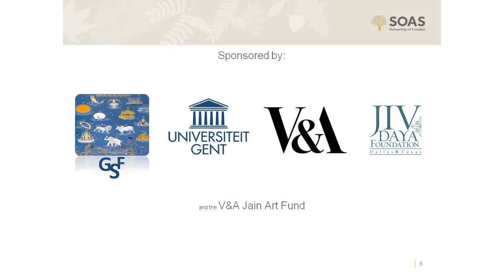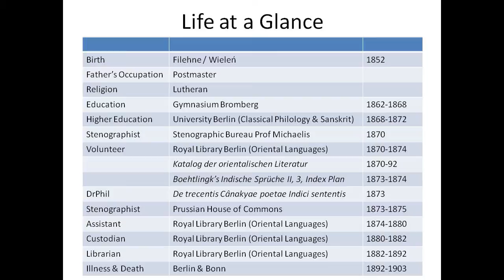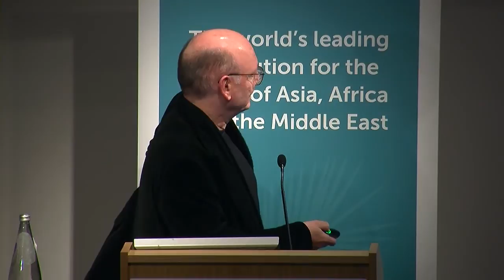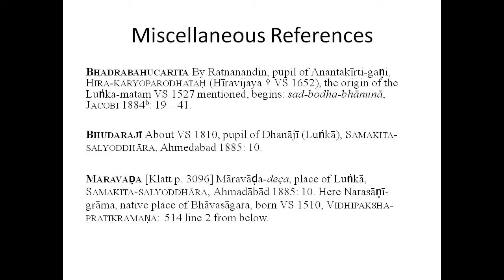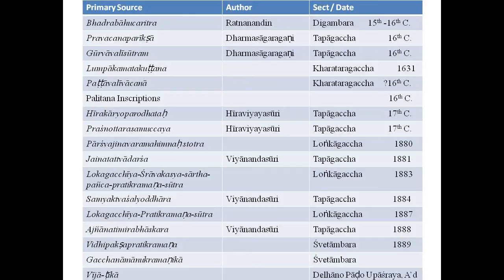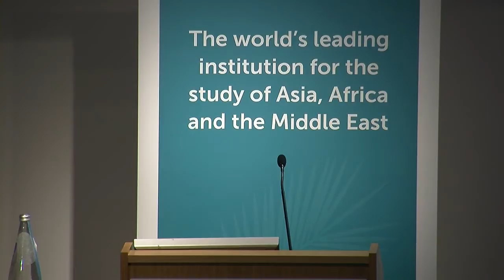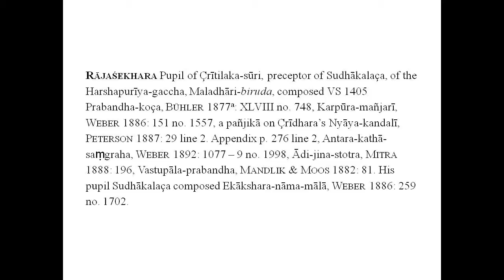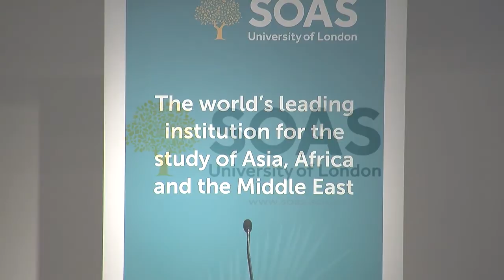Johannes Klatt's Jaina Onomasticon, SOAS, University of London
This lecture titled "Johannes Klatt's Jaina Onomasticon" was given by Peter Flügel and Kornelius Krümpelmann (SOAS) at the Centre of Jaina Studies, SOAS, University of London as part of the 16th Jaina Studies Workshop: Jaina Hagiography and Biography on 21st March 2014.

Abstract:
For at least ten years, until he fell severely ill, the German Indologist Johannes Klatt (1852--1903) worked on the "Jaina Onomasticon", his magnum opus. He never recovered to complete his task and left behind 5338 pages, handwritten in English. To this day the manuscript, kept in the library of the Asia-Africa-Institute in Hamburg, is unpublished. It is good news for every scholar interested in the post-canonical history of Jaina literary, social and religious traditions, that a print edition of Klatt's encyclopaedic work is currently in preparation at SOAS, Centre of Jaina Studies (in 2012 the project of preparing the publication of the "Onomasticon" was awarded a three-year research grant by the Leverhulme Trust). It is hoped that an expandable electronic version of the text can be made available in the near future as well. In his manuscript Klatt gives in alphabetical order a list of all proper names of Jaina authors, texts, gacchas, place names, etc. he could gather from primary sources (colophons of manuscripts) and secondary sources (catalogues, monographs, articles), adding to each entry relevant biographical and bibliographical data. The paper will discuss the position of Klatt's work in the field of Jaina Studies in 19th century, give a general overview of the sources he used, and describe his method of organizing and presenting the vast material he had collected.